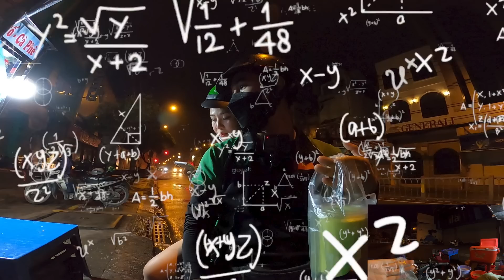[Daily Vlog] MỘT ĐÊM DẦM MƯA CÙNG EM GÁI HACK NÃO atx | Cr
// Nhập mã giới thiệu của mình khi lên đăng ký BE nha mọi người ( RBD0EW )

 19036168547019 - TECHCOMBANK ( LE QUOC CUONG ) donate cho mình nếu bạn muốn mời tui ly Café